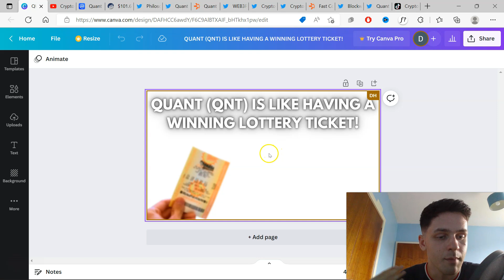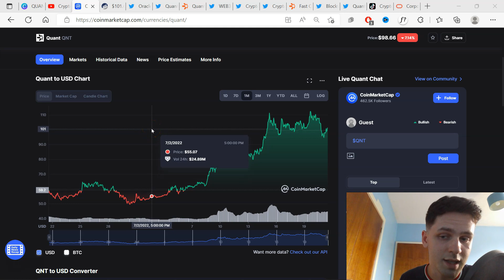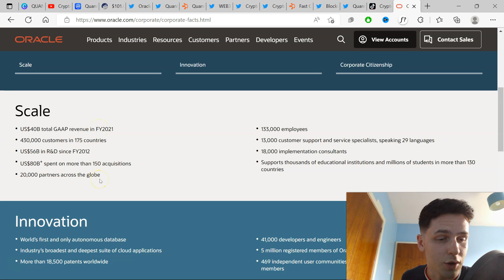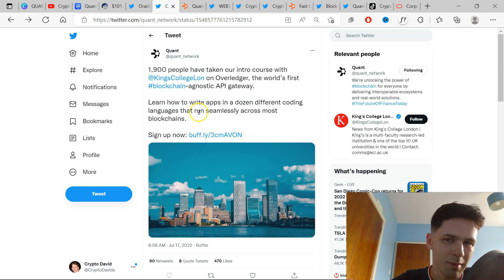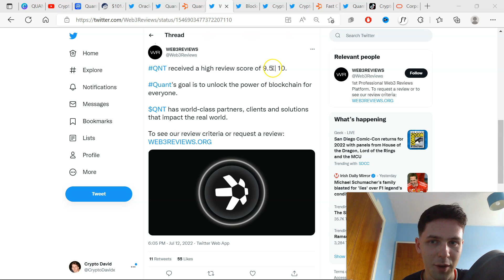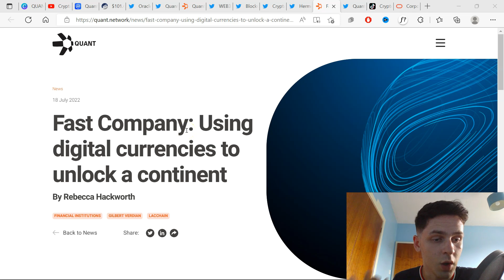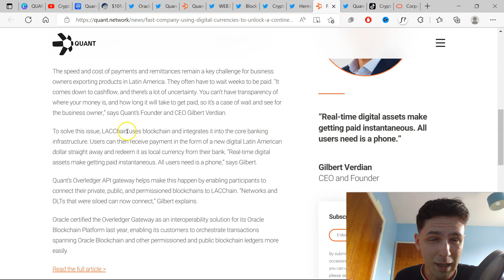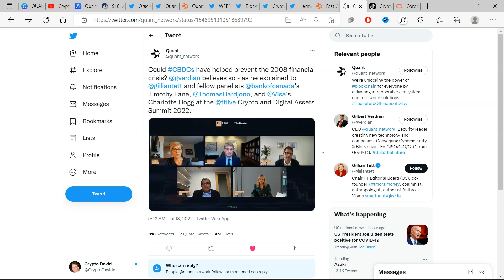Quant (QNT) Is Like Having A Winning Lottery Ticket 🎫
⚡ We both get £7.36 when u join Coinbase!